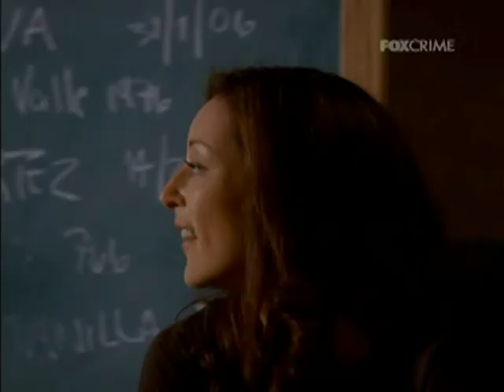Criminal Minds "Friends"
I made this video because I love this show!!This video is very funny! I hope you enjoy!!!